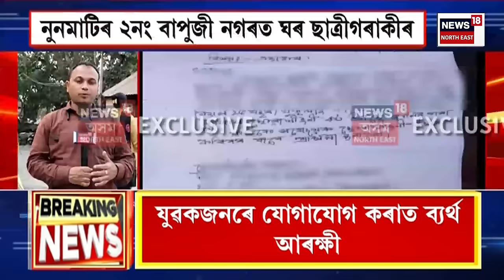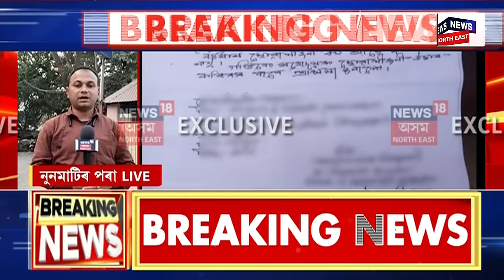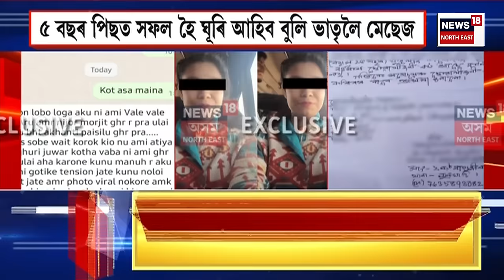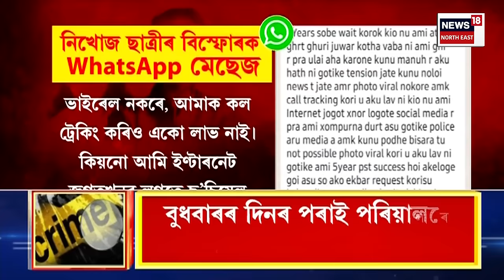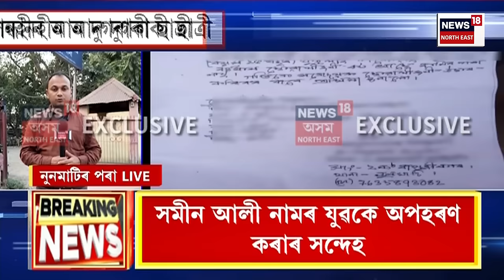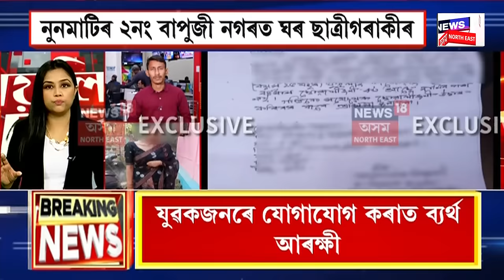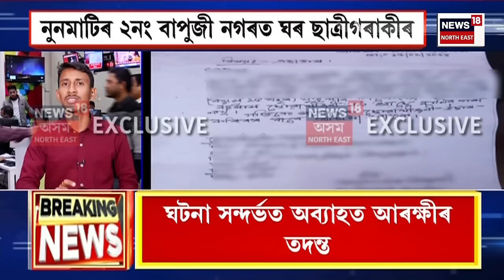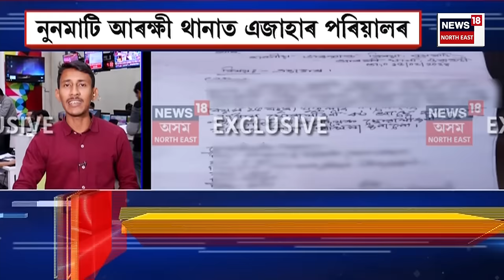Evening News | মহানগৰীৰ পৰা সন্ধানহীন তৃতীয়গৰাকী ছাত্ৰী | নুনমাটিত ঘৰ সন্ধানহীন ছাত্ৰীগৰাকীৰ